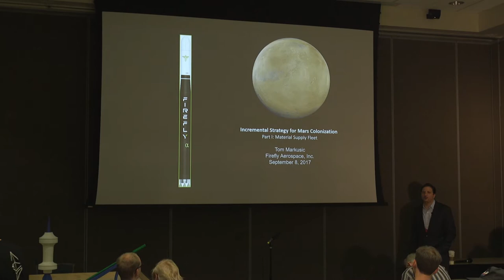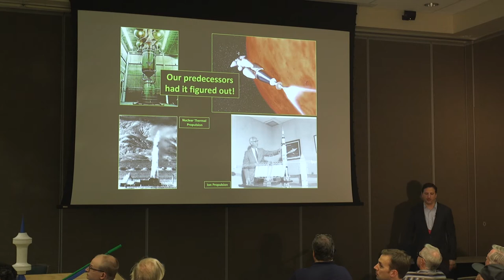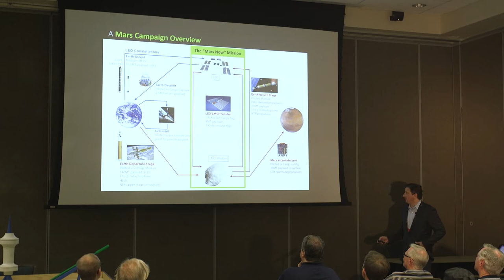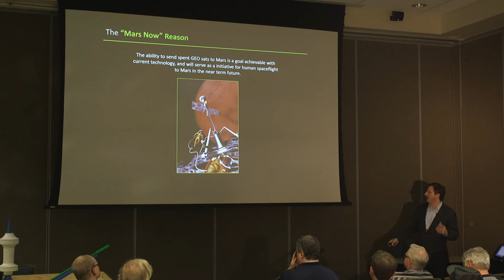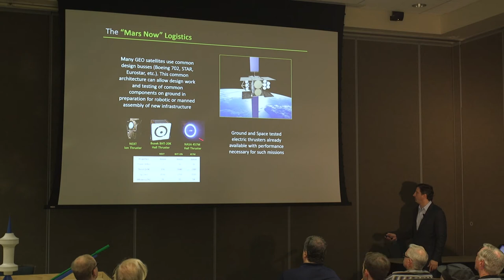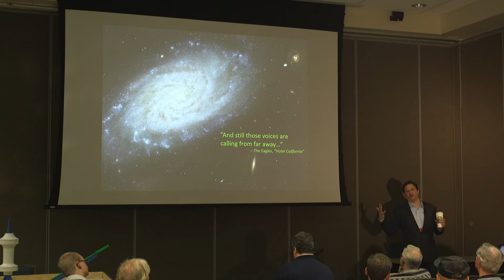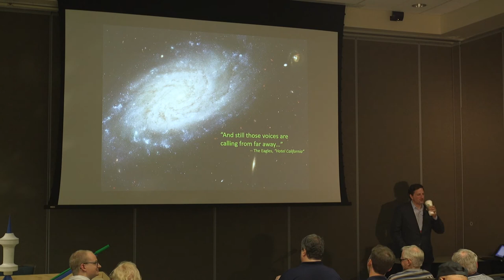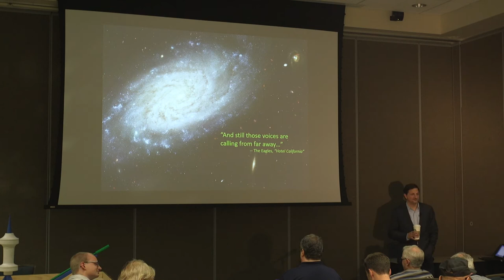Thomas Markusic - Mars Colonization Part I: Material Supply Fleet - 20th Mars Society Convention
Speaker: Thomas E. Markusic, PhD; An Incremental Strategy for Mars Colonization Part I: Material Supply Fleet